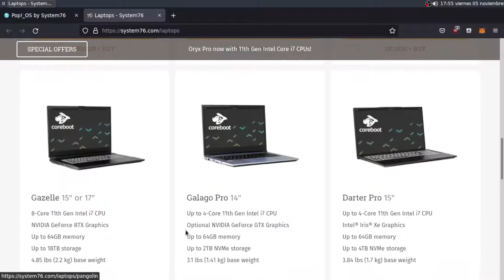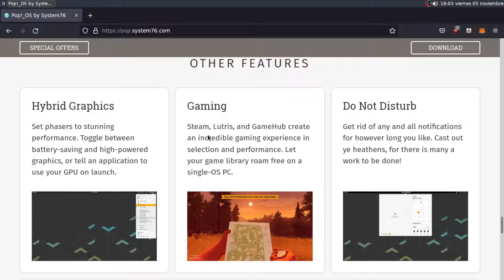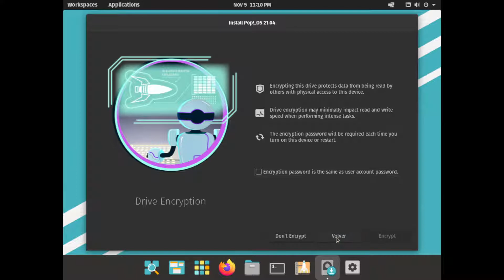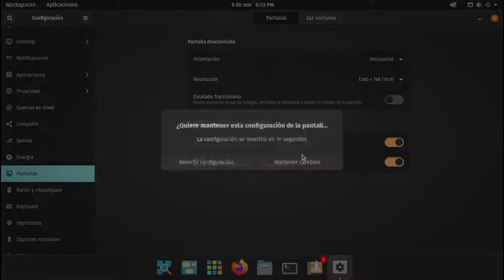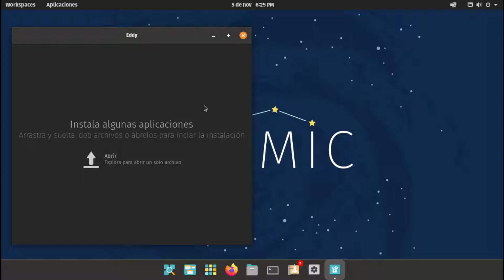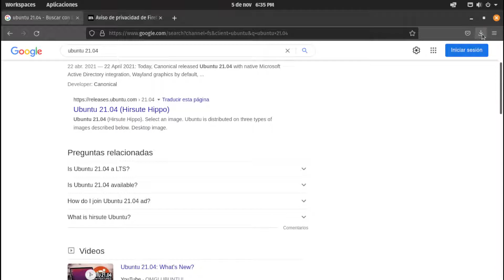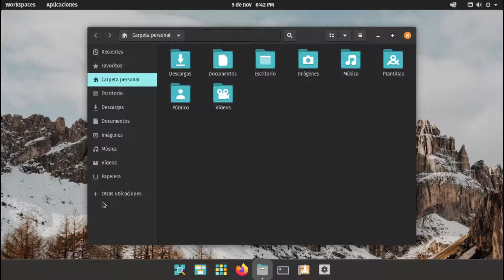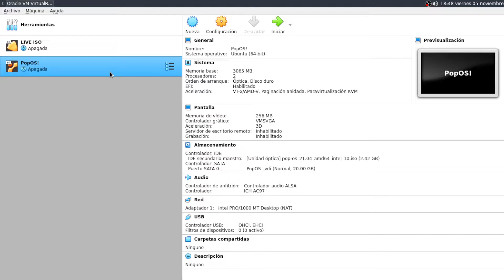Hablando de Pop!_OS :D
Espero que les haya sido de utilidad.

\En una parte del vídeo menciono "distro kde", y obviamente fue mi cerebro que se peto, me referí a "Entorno de escritorio KDE"

10:54Instalación